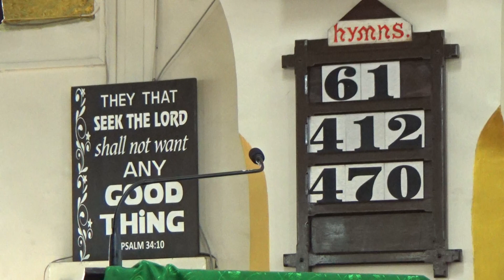KHARI UPAASNA | REV. PRAMOD KALSEKAR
Sermon Delivered on 14 July 2019 by Rev. Dr. Pramod Cecil Kalsekar at St. Matthew's Marathi Church, Pune.